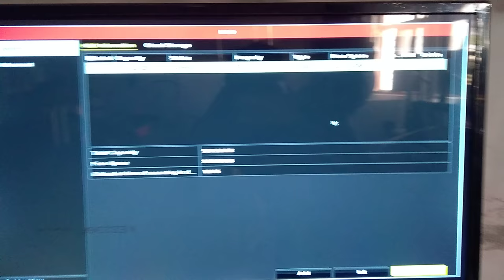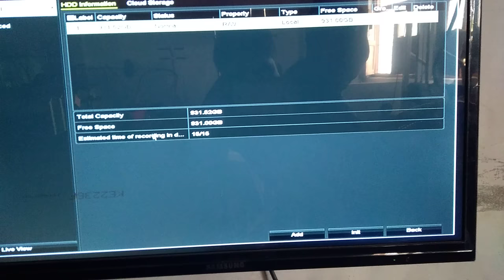How to delete recording from hikvision cctv